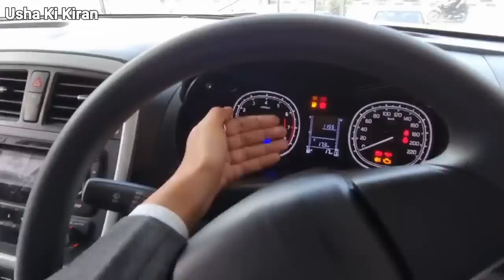Maruti Suzuki VITARA BREZZA 2021 | On Road Price Mileage Specifications Hindi Review !!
👉 Dosto Is Video Mai Maine Apko Maruti Suzuki VITARA BREZZA VXi Car Ka Hindi Review Dene Ki Kosis Ki Hai

Maruti
Suzuki
VITARA
Brezza
Brezza 2021
Brezza VXI
Brezza Mileage
Brezza Petrol
New Brezza
Maruti BREZZA VXi
Brezza On Road Price
Brezza Hindi Review